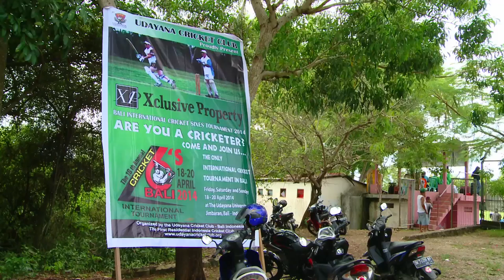ICC 360 Special - Bali International Cricket Sixes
A feature on this year's Bali International Cricket Sixes